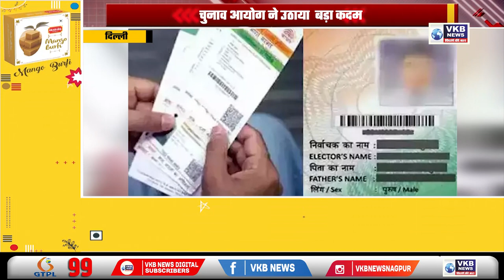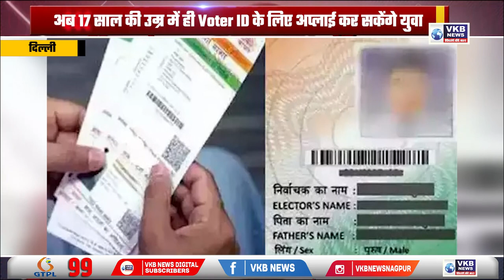दिल्ली - चुनाव आयोग ने उठाया बड़ा कदम